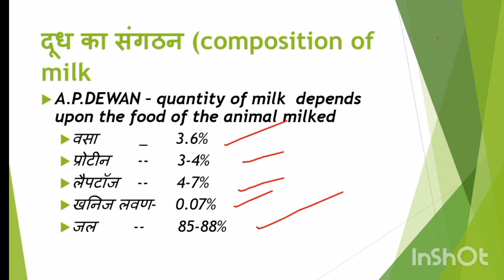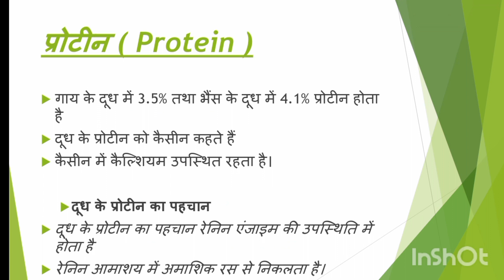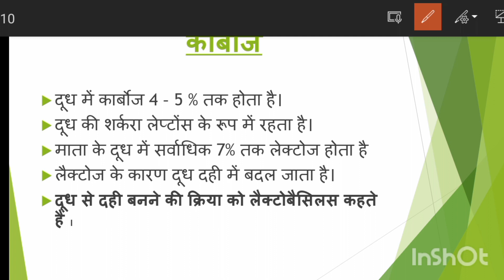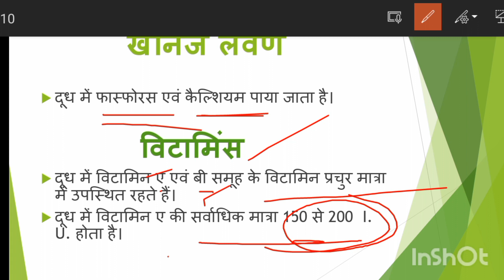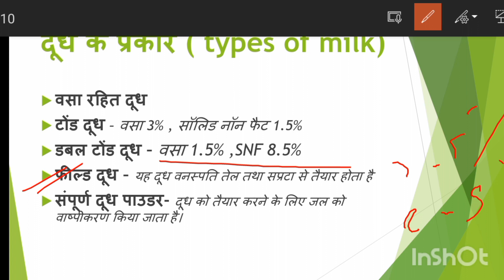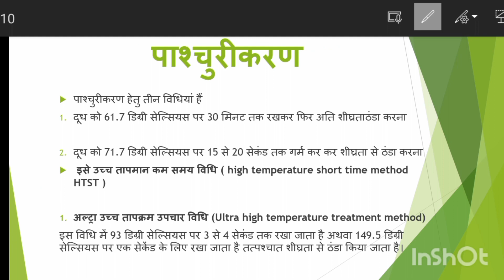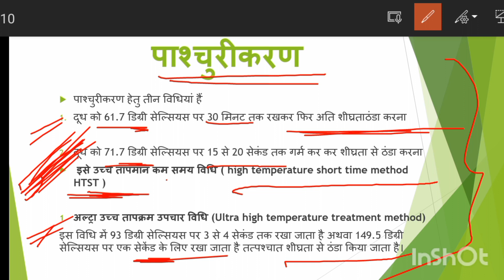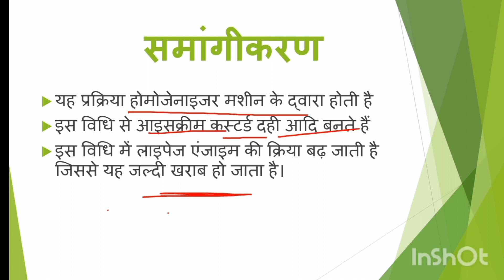Milk and Milk products ,,,, BHU entrance exam M.A/MSC Home science 2024